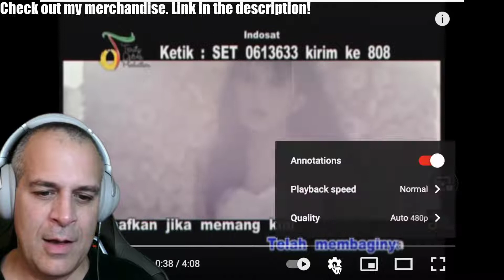FIRST LISTEN. "Rossa" - Hati Yang Kau Sakiti. SHE'S AMAZING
*all uploads are the intellectual property of Matt Criscuolo. You do not have permission to re-use or publish any part of them without my written consent.